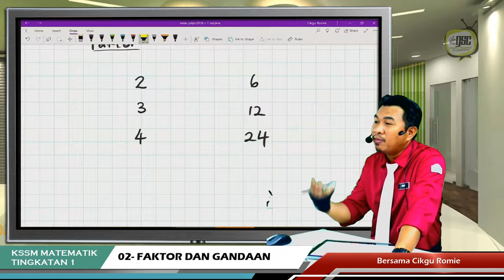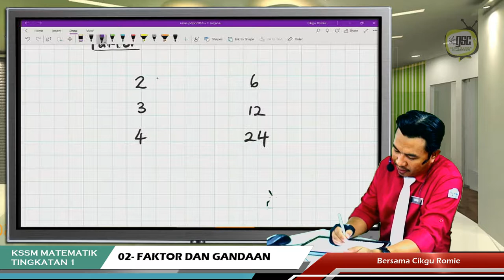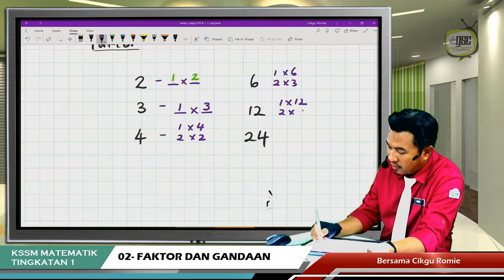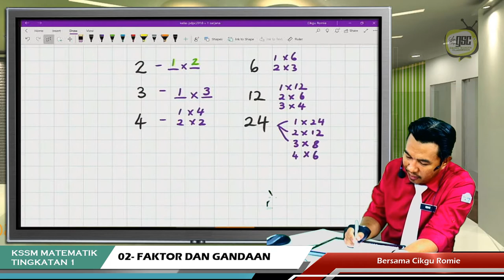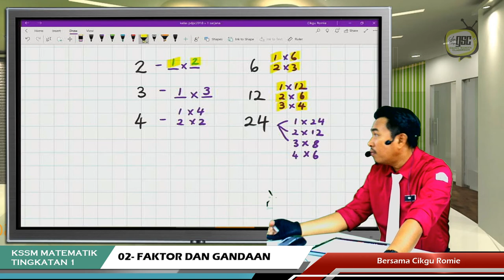KSSM19 1S 01 Faktor